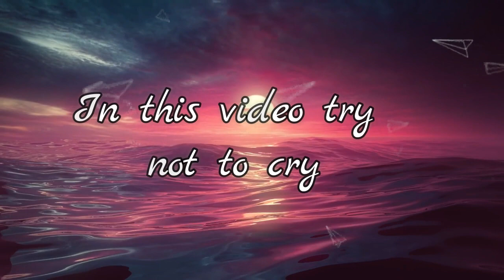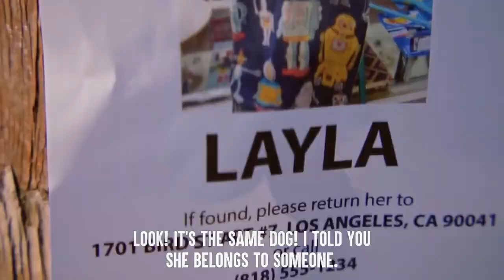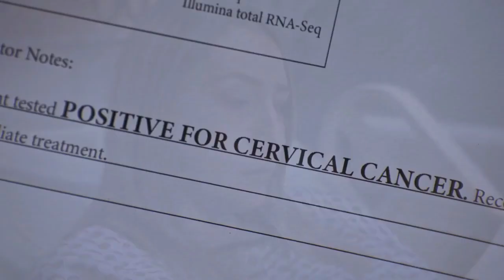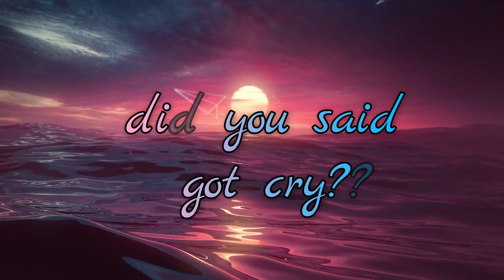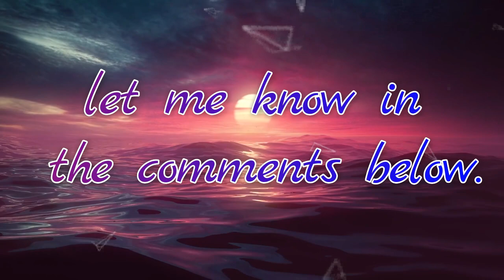try not to get sad{new}